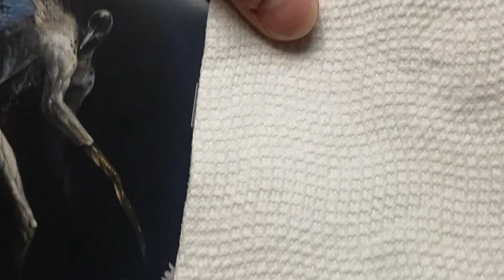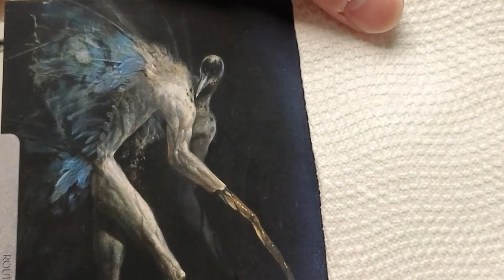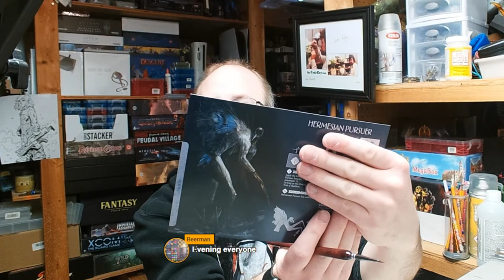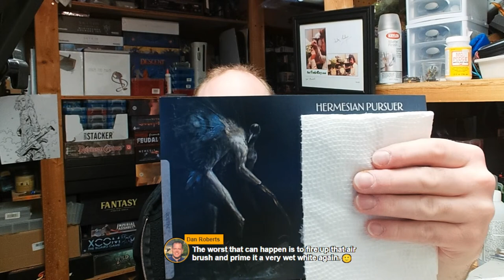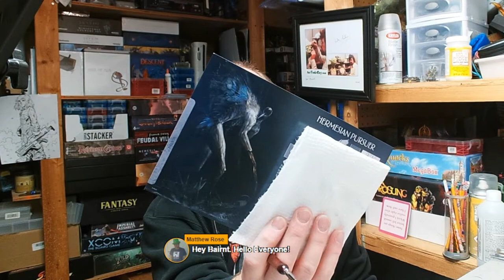Meet me at the Painting Table Live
We will be painting miniatures for an upcoming game, and discuss the future.

Need some minis painted here is Bill's information he does commissions check him out.